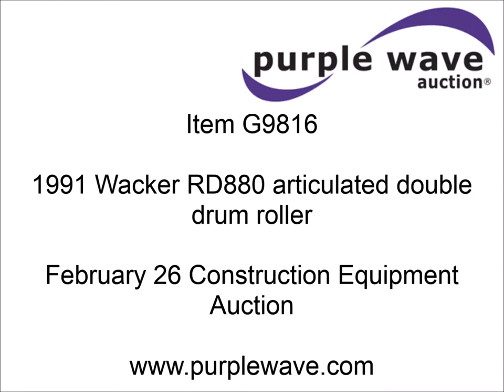1991 Wacker RD880 articulated double drum roller for sale | sold at auction February 26, 2015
1991 Wacker RD880 articulated double drum roller
Vanguard OHV V-twin gas engine
16 HP
Hydrostatic transmission
Rear poly water tank
Front and rear spray bars
Tie-downs
Approximately 83"L x 39"W x 57"H O.D.
2,430 lbs. base operating weight
Battery loose
Engine operational
Unit will not move
Transmission issues
Seat missing
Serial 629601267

It was located in Hastings, NE, and we sold it to the highest bidder for $1,705.